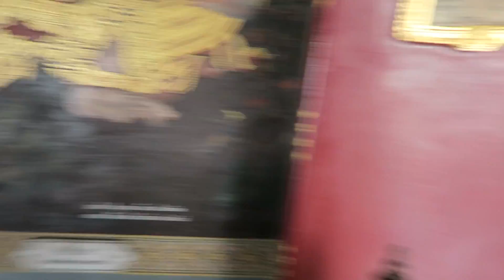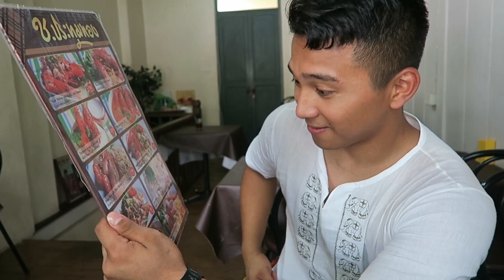Home Videos - Thailand #2 - Temple